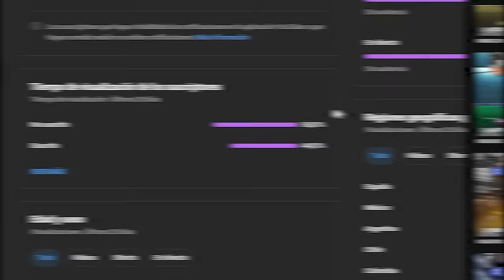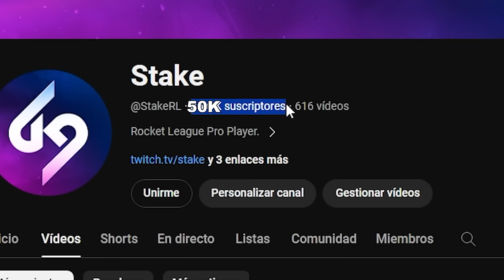METEMOS EN EL ÚLTIMO SEGUNDO Y PASA ESTO 🤯*TOXIQUEAN A NENE* 2VS2 CON NENE